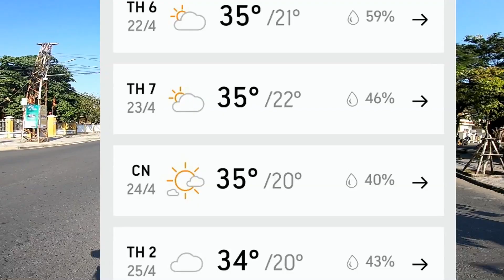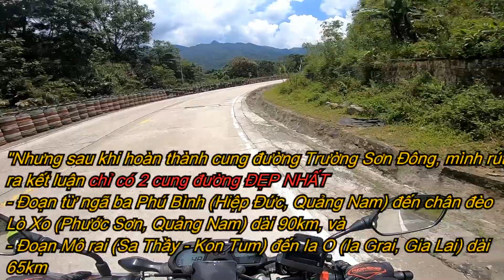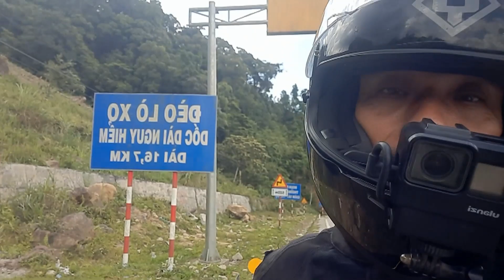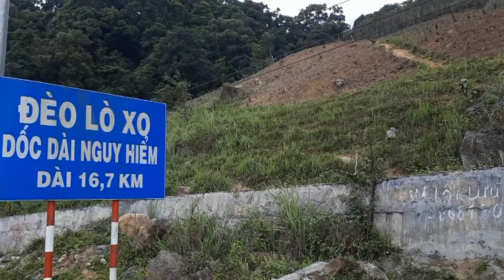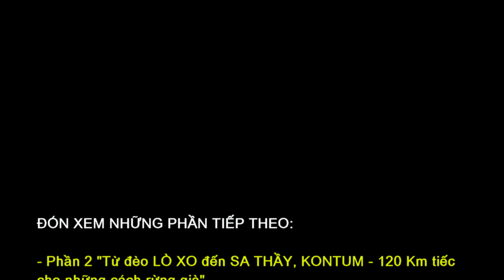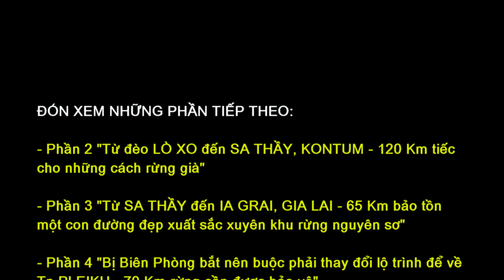NGÀY 4: HỘI AN VỀ ĐẮKLẮK QUA ĐƯỜNG HỒ CHÍ MINH - PHẦN 1: HỘI AN - CHÂN ĐÈO LÒ XO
Ấp ủ một chuyến đi xa từ rất lâu nên lần này mình đã chuẩn bị tương đối tốt (dù đây là chuyến đi xa nhất đầu tiên)
Quá nhiều tâm sự trong chuyến đi này và đặc biệt là cung đường lịch sử này, hãy theo dõi Clip để nghe những cảm xúc LIVE của mình trên con đường Hồ Chí Minh huyền thoại này nhé
0:00 intro Giới thiệu
7:00 Thông tin đề đường Hồ Chí Minh
22:00 Cảm xúc Live trên cung đường